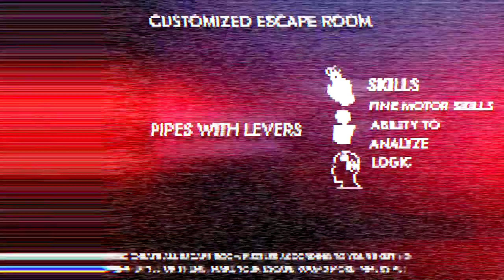Pipes with levers.